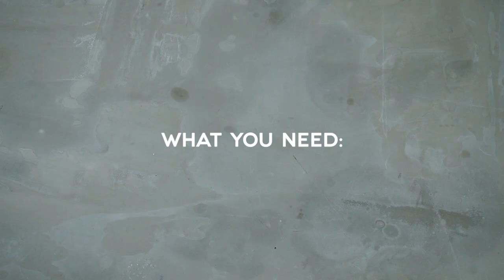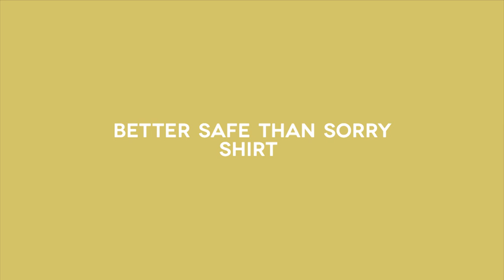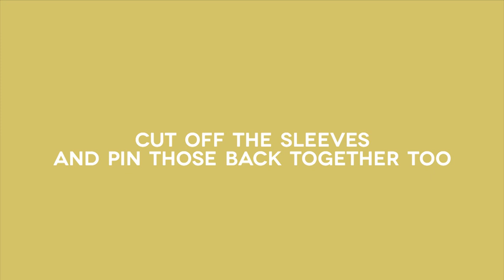4 GRUNGE CLOTHING DIYS | with safety pins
xoxo

Where are you from? I'm from the Netherlands
How big are your plugs? I'm currently at 20mm

Camera: Sony A5000
Editing program: Adobe Premiere Pro CC
Soft Boxes: Bresser BR-2245 Daylight Set 1300W

for watching my video and please leave any ideas for future video's in de comment section down below!